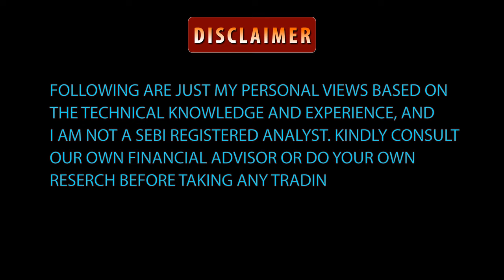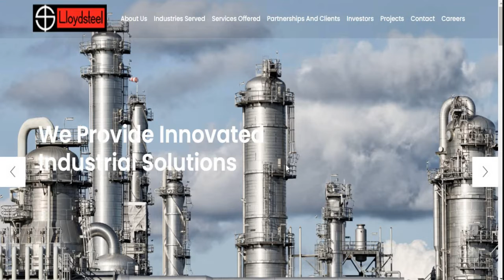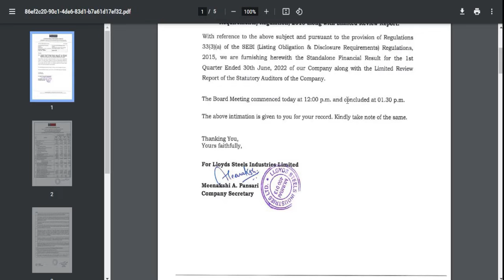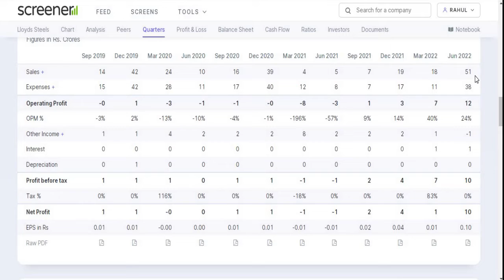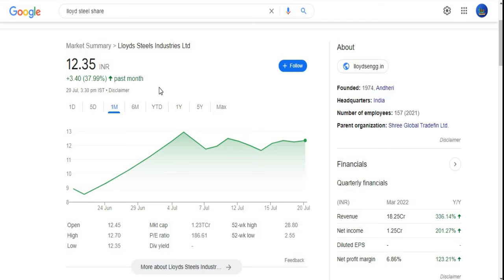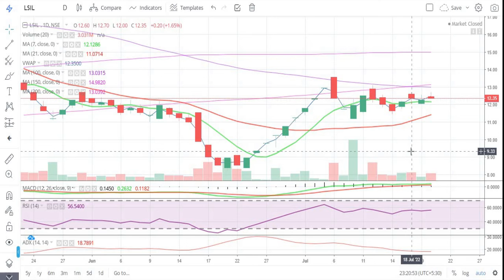Lloyds Steels Industries Ltd || Latest Target || Steel || Penny Share || Multibagger Share 2022